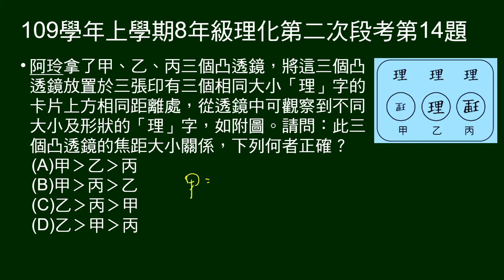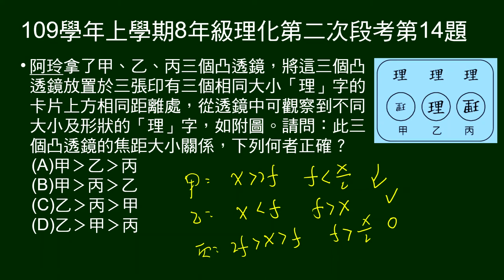109學年上8年級理化二段第14題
相同大小「理」字，放在距三個凸透鏡相同距離。給成像圖示，問三透鏡焦距大小。